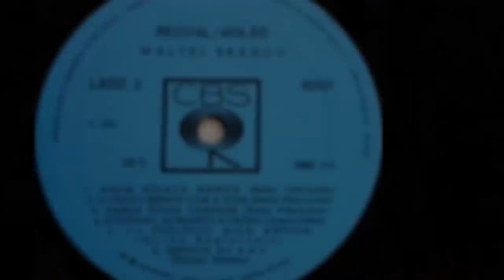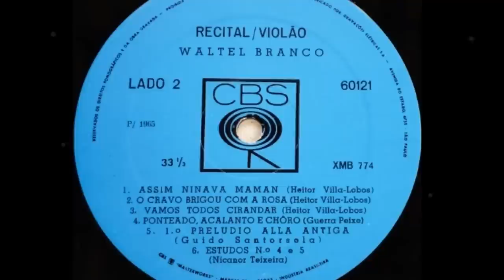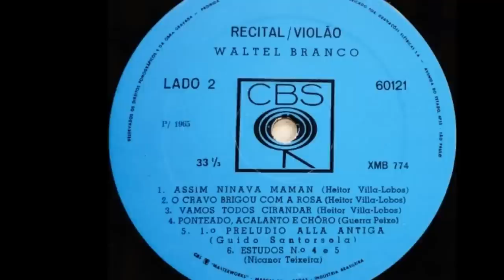Waltel Branco e Jodacil Damasceno - ASSIM NINAVA MAMÃ - O CRAVO BRIGOU COM A ROSA - VAMOS CIRANDAR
Waltel Branco e Jodacil Damasceno - ASSIM NINAVA MAMÃ - O CRAVO BRIGOU COM A ROSA - VAMOS TODOS CIRANDAR - Heitor Villa-Lobos.
Transcrição de Jodacil Damasceno.
Álbum: Violão/Recital - Walter Branco.

Elvira Drummond: As três peças apresentadas são composições de Villa-Lobos, escritas originalmente para piano solo e, nessa versão, adaptadas para violão.
Segundo o próprio Villa-Lobos, suas obras são classificadas em cinco grupos:
•1° agrupamento: com interferência folclórica indireta.
• 2º agrupamento: com alguma interferência folclórica direta.
• 3º agrupamento: com transfigurada influência folclórica.
• 4º agrupamento: com transfigurada influência folclórica impregnada do ambiente musical de Bach.
• 5º agrupamento: em pleno domínio do universalismo.
As três peças pertencem ao segundo grupo, ou seja, "com alguma interferência folclórica direta".
Villa-Lobos utiliza em todas elas a forma A - B - A, criando um tema contrastante para a parte "A", seguido do tema original (recolhido da tradição folclórica) apresentado na parte "B" e retornando ao tema "A". Essa forma é conhecida com "forma canção".
Segue, abaixo, a procedência de cada uma delas:
"Assim ninava mamã" trata-se da peça de nº 2, da suite infantil PETIZADA.
"O cravo brigou com a rosa" é intitulada por Villa-Lobos de "Zangou-se o cravo com a rosa". É a peça de nº 1, da suite CIRANDINHAS.
"Vamos todos cirandar" é a peça de nº 6 da suite infantil BRINQUEDOS DE RODA.